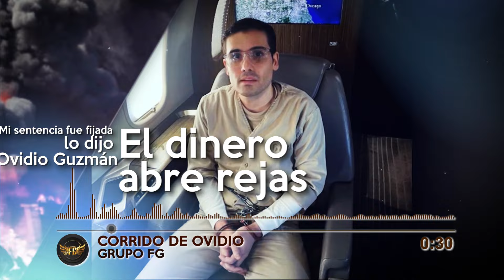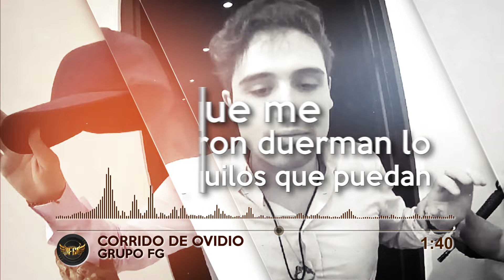Grupo FG - Corrido de Ovidio